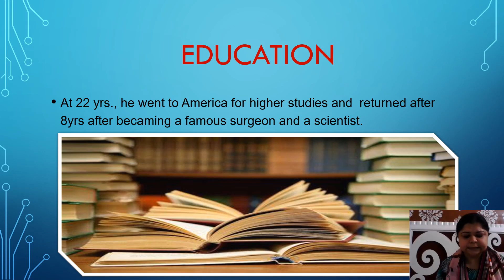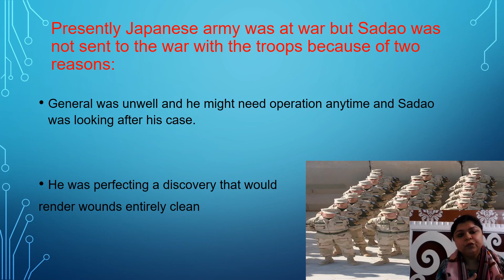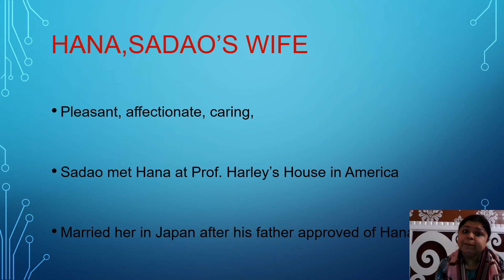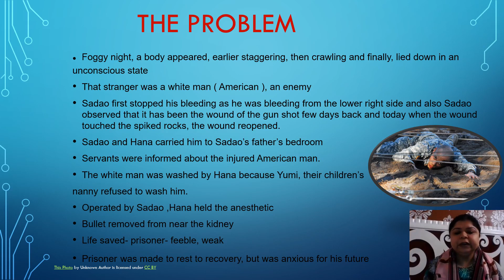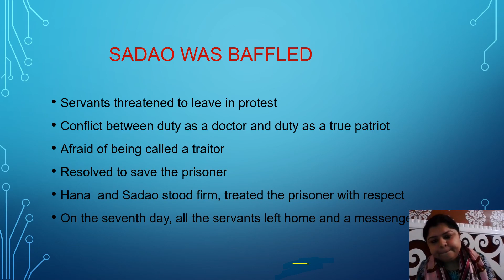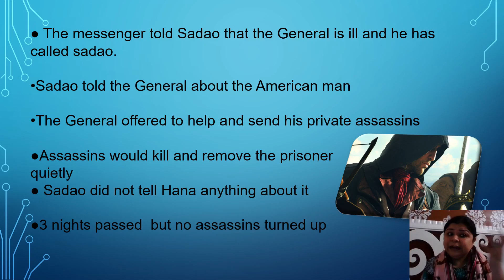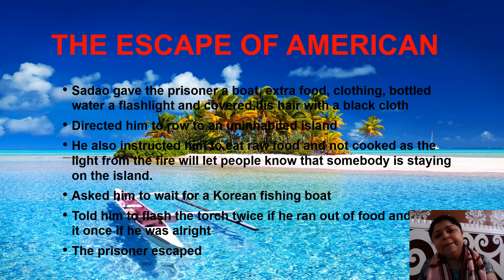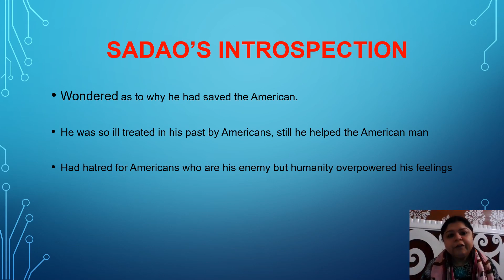The Enemy chapter 4 of vistas for classXII